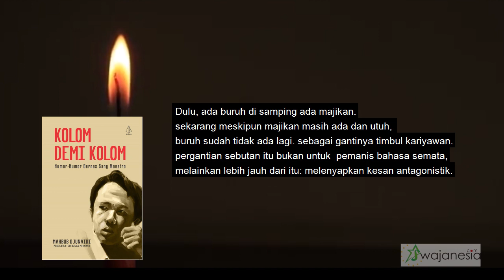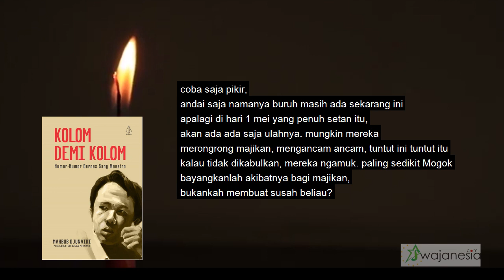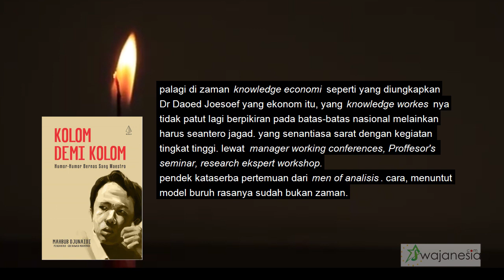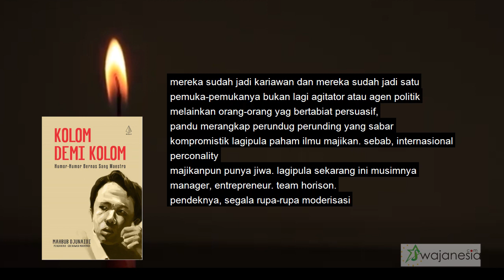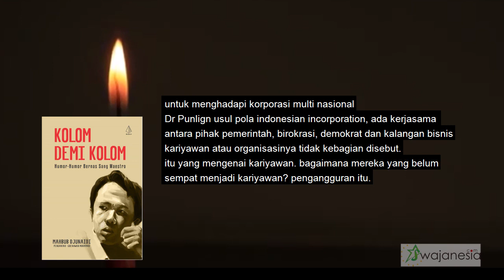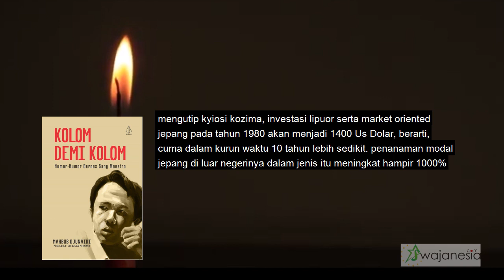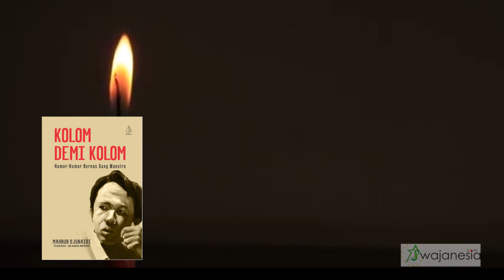Mahbub Djunaidi "Dari Buruh ke Karyawan" - Audio Book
Channel Aswajanesia TV Official